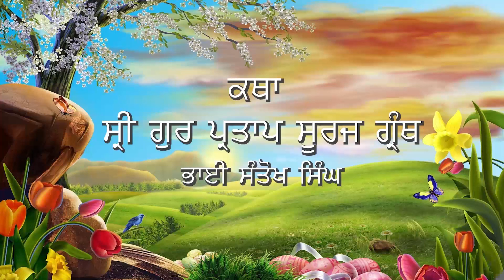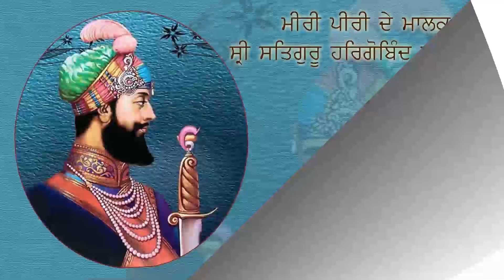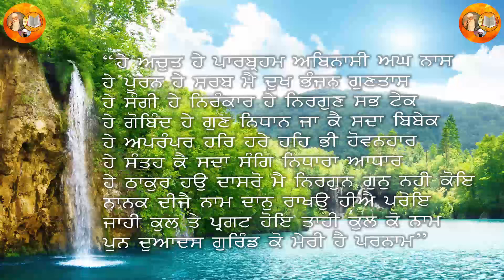ਕੁਲਬੀਰ ਸਿੰਘ ਰਾਗੀ ਸ੍ਰੀ ਭੈਣੀ ਸਾਹਿਬ (ਸੂਰਜ ਪ੍ਰਕਾਸ਼ ਕਥਾ ਨੰਬਰ( 395) Kulbir Singh Ragi Sri Bhaini Sahib